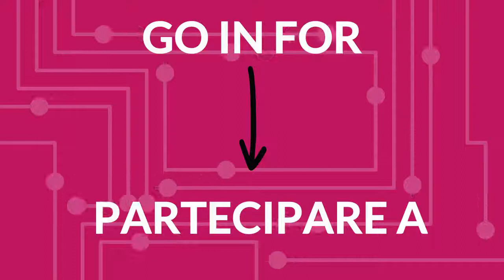LEARN ENGLISH GRAMMAR: PHRASAL VERB "GO IN FOR" | Onetutor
Phrasal verbs

A phrasal verb is a verb that is made up of the main verb together with an adverb or a preposition or both. Typically, their meaning is not obvious from the meanings of the individual words themselves.